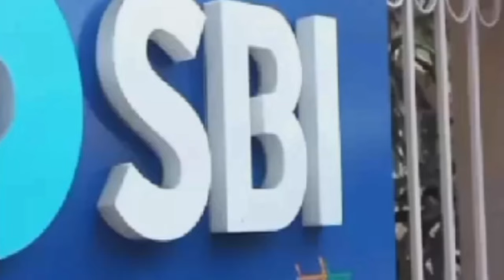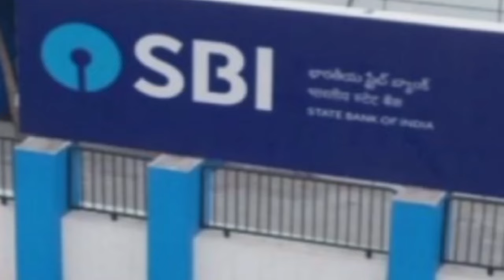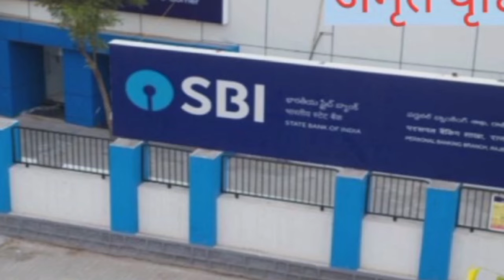SBI Amrit Vrashti F.D.Scheme@essessfinancetips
your queries -
doston SBI mein ek nai 444 din Ki FD scheme shuru ki hai, jiska Naam Amrit vrishti scheme hai. is scheme mein aapko Amrit Kalash scheme se adhik intrest milta hai.